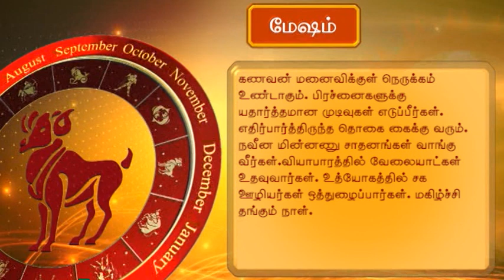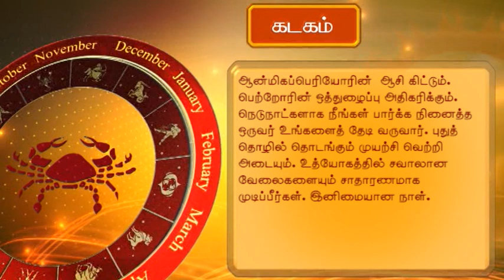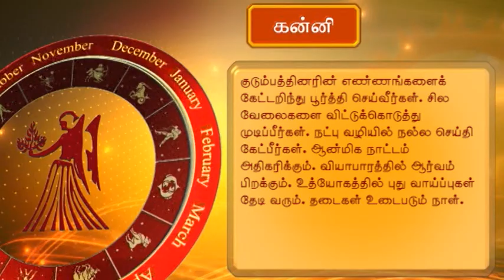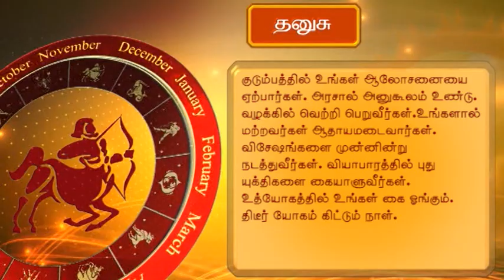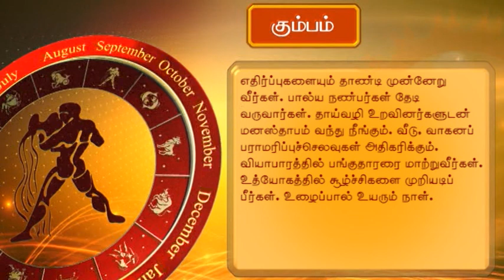Horoscope (தினசரி ராசிபலன்) 26-11-2015